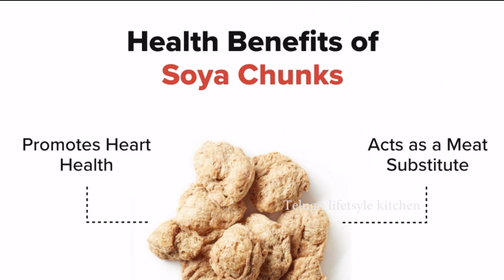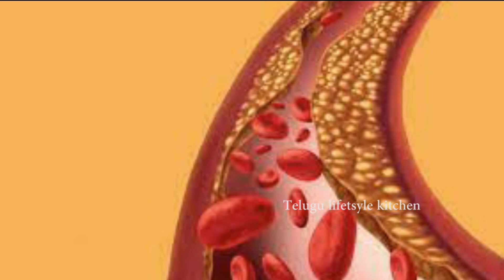Health tips : మీల్ మేకర్ తింటున్నారా చాలా జాగ్రత్తగా వుండాలి Soya Chunks | Telugu lifestyle kitchen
మీల్ మేకర్  తింటున్నారా చాలా జాగ్రత్తగా వుండాలి
 side effects of soya chunks
Telugu lifestyle kitchen
రాత్రి పూట అన్నం తినడం మంచిదేనా !